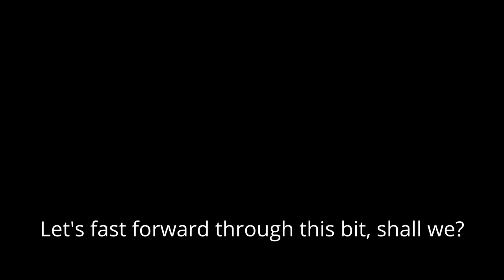Hidden Mysteries 2: Buckingham Palace - Hidden Object Puzzle Game (Part 2)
Thanks for tuning in to part two, link to part one is below! Also, my computer ate my saved game. So if you would like to skip me speed running the first bit again you can jump to this time stamp: 17:30. Links below are for the things I mentioned in the video. Enjoy!

Hubby uses Alton Brown's turkey brine recipe.

How long does it take a fire to burn?
"A fireplace burning at on high (HHV) will produce 55,000 BTUs and burn for a duration of 2.5 hours."

What’s the Difference Between Great Britain and the United Kingdom, etc.?

What’s the Difference Between Cucumbers and Zucchini Squash?

King Charles the Martyr was a thing I guess. o.0

How to store wine bottles. (I was right it is _not_ standing up.)

Negative connotations of the 'okay' hand sign.

Kingfishers do not normally eat sunflower seeds. They mostly eat fish. Hence the name kingfisher.

Hidden Mysteries: Buckingham Palace
by Gunnar Games
A Big Fish Studios Game